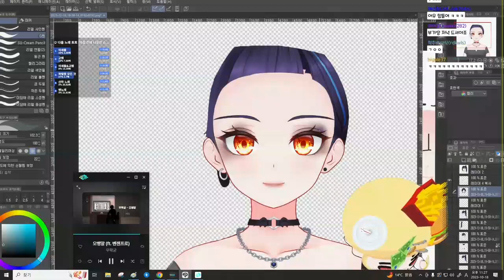ㅈㅂㄱ studys history of Wow 1